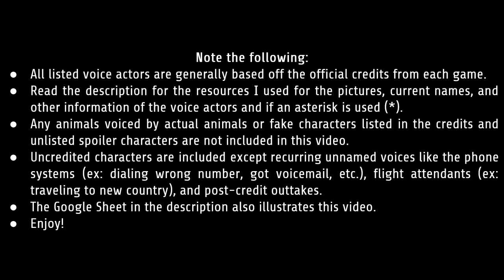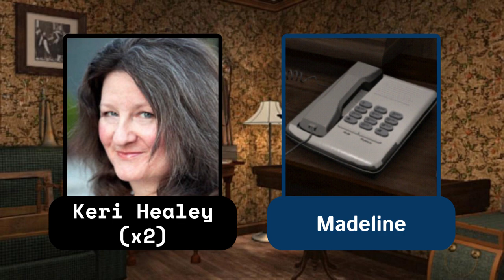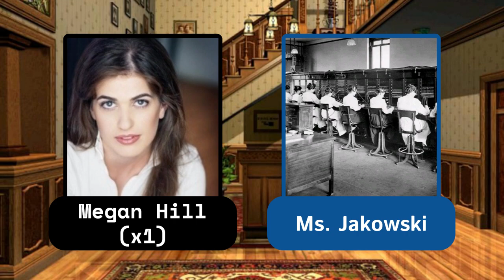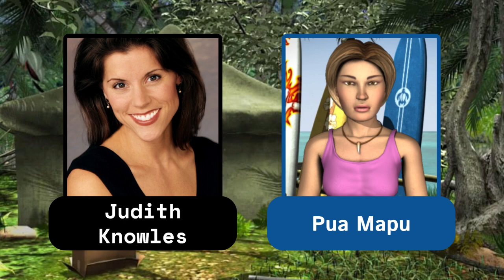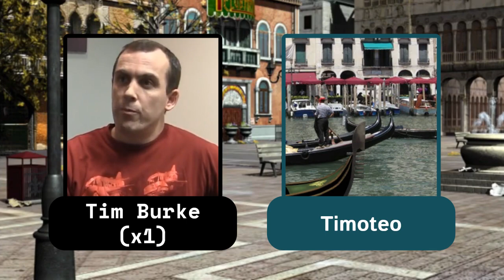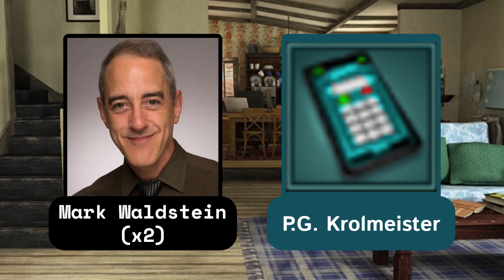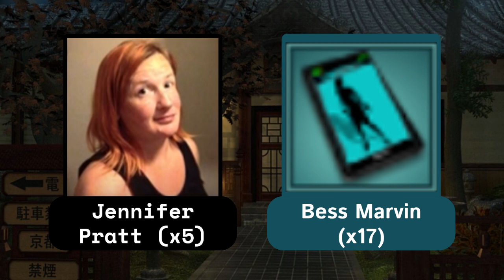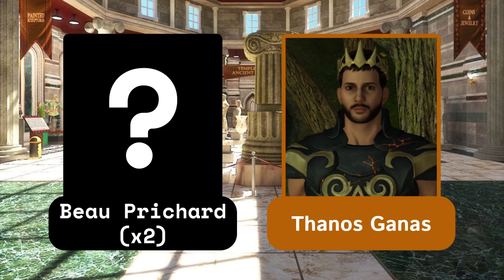Nancy Drew (PC) - Every Voice Actor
I tried keeping this as spoiler-free as possible, but don't watch this video if you want to play these games blind.
Turns out making those types of videos showcasing every voice actor for a franchise is particularly difficult and time consuming for the Nancy Drew games, especially since there's hundreds of voice actors and characters by this point.

Asterisk Notes:
*Daryl Grey is briefly voiced by Lani Minella in the original SCK’s climax.
*Sally McDonald appears in SSH's teaser of DOG. I don’t know if her voice actor here is the same in both games.
*I don’t know who the “receptionist” is in CAR.
*Lani Minella voices Samantha Quick in VEN under a voice filter, as I believe someone confirmed through modifying her voice clips.
*The “additional voices” in CAP are reused voicemail from previous games. I don’t know whether the voice actors also voiced other characters in the game. To avoid wasting time, the reused voice lines are
*I don’t know who “DJ Beckford” is in ASH.
*There was a 2014 Her Interactive Cookie Contest for fans where the 1st place winner got a minor voice actor role in MID. Based on a FAQs then, the winner likely recorded her voice line to be sent to HeR online to avoid traveling all the way to their offices. No offense to the fan, but based on the poor audio quality of this specific line from this specifically isolated NPC, I'm assuming the fan voiced this character.

Other Notes:
- I also managed to find out whether a voice actor has their name credited differently in between games. For one example, Charleena Purcell's voice actor in SHA is credited as Julie Rawley but is credited as Julia Francis in TRN. One would think Charleena has had multiple voice actors. However, an Unlocked! episode disproves this by calling Julia Francis the voice actor of Charleena in TRN and Poppy Dada in SSH, when she was called Julie Rawley, meaning that she also voiced Charleena in SHA with the latter name.
- There's plenty of fun facts about the voice actors (ex: Rick Arlen's voice actor in STFD was a voice actor of Sonic the Hedgehog, Jake Rogers's voice actor in SCKR was a programmer for HeR Interactive, etc.), but this video's already crammed with information, so that research will be up to you.

Timestamps:
00:00:00 - Opening Notice
00:00:10 - Secrets Can Kill (1998)
00:01:15 - Stay Tuned For Danger (1999)
00:03:28 - Message in a Haunted Mansion (2000)
00:04:27 - Treasure in the Royal Tower (2001)
00:05:16 - The Final Scene (2001)
00:06:49 - Secret of the Scarlet Hand (2002)
00:09:15 - Ghost Dogs of Moon Lake (2002)
00:10:48 - The Haunted Carousel (2003)
00:13:09 - Danger on Deception Island (2003)
00:14:46 - The Secret of Shadow Ranch (2004)
00:17:26 - Curse of Blackmoor Manor (2004)
00:19:28 - Secret of the Old Clock (2005)
00:21:47 - Last Train to Blue Moon Canyon (2005)
00:24:06 - Danger by Design (2006)
00:27:11 - The Creature of Kapu Cave (2006)
00:28:55 - The White Wolf of Icicle Creek (2007)
00:31:14 - Legend of the Crystal Skull (2007)
00:32:50 - The Phantom of Venice (2008)
00:35:22 - The Haunting of Castle Malloy (2008)
00:36:55 - Dossier: Lights, Camera, Curses! (2008)
00:39:10 - Ransom of the Seven Ships (2009)
00:40:01 - Dossier: Resorting to Danger! (2009)
00:42:18 - Warnings at Waverly Academy (2009)
00:44:22 - Trail of the Twister (2010)
00:46:16 - Secrets Can Kill REMASTERED (2010)
00:47:33 - Shadow at the Water's Edge (2010)
00:49:06 - The Captive Curse (2011)
00:51:10 - Alibi in Ashes (2011)
00:53:24 - Tomb of the Lost Queen (2012)
00:54:45 - The Deadly Device (2012)
00:56:31 - Ghost of Thornton Hall (2013)
00:58:02 - The Silent Spy (2013)
01:00:18 - The Shattered Medallion (2014)
01:01:45 - Labyrinth of Lies (2014)
01:02:52 - Sea of Darkness (2015)
01:04:25 - Midnight in Salem (2019)
01:07:47 - Outro

All rights of the content of this video belong to HeR Interactive, the developers of these games.
Note: I ripped the content of this video straight from the game.